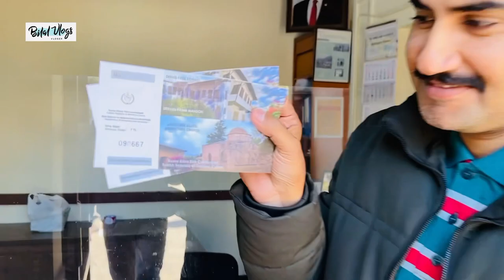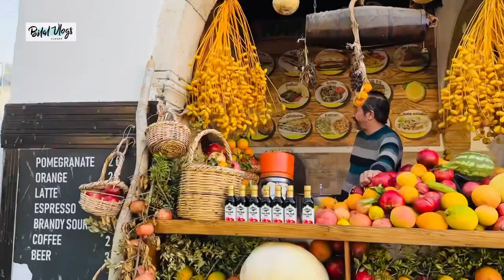Bellapais Monastery - Beylerbeyi, Kyrenia | North Cyprus | Traveling Vlog | Castle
i if u like my content then
show your
love by 👇

f u like my content then
show your
love by 👇